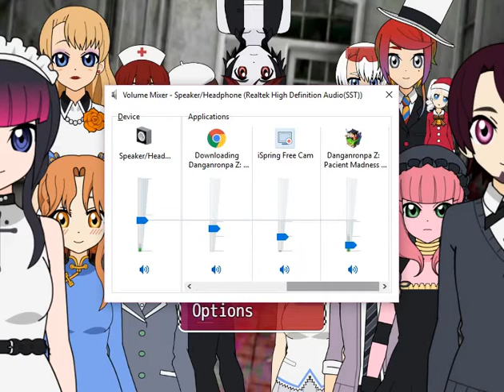Danganronpa Z Patient Madness Cropper Playthrough Episode 1 'Okay, I cannot speak today'